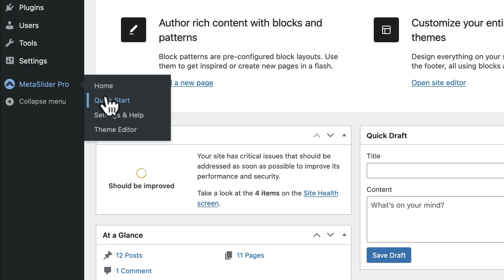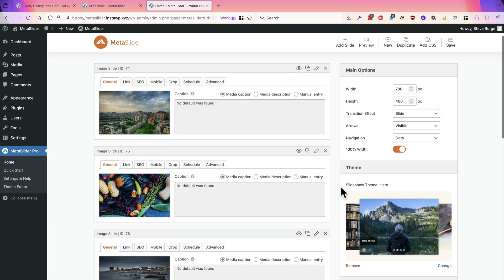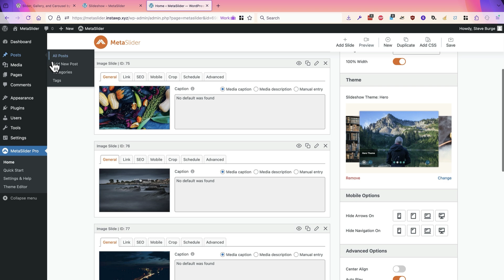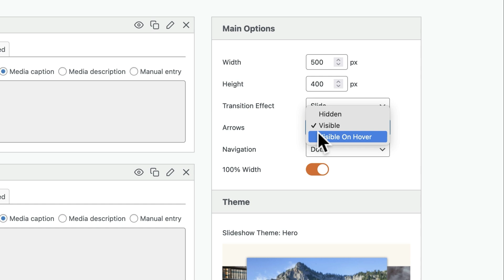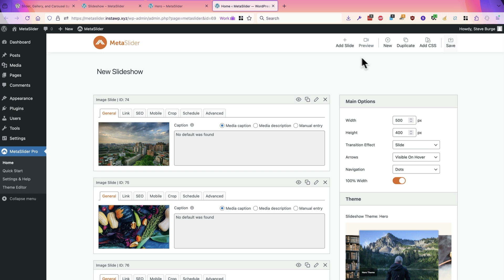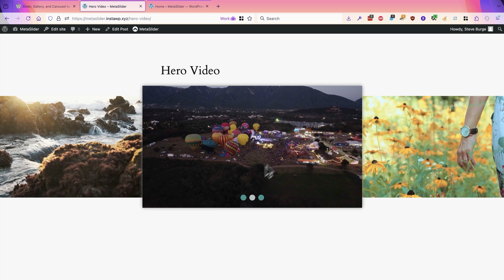Create a Hero Image Slider in MetaSlider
A Hero image slider will showcase the active slide by scaling it larger than the surrounding slide. This creates a hero-like focal point that draws the viewer’s attention.

This video shows how to create a Hero Image slide in WordPress.